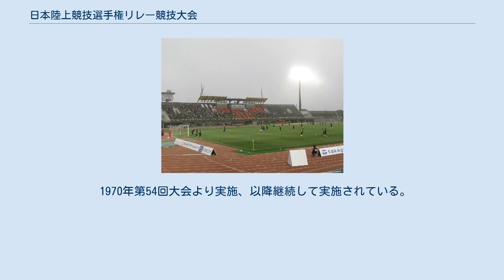日本陸上競技選手権リレー競技大会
日本陸上競技選手権リレー競技大会（にほんりくじょうきょうぎせんしゅけんリレーきょうぎたいかい）は日本陸上競技選手権大会のリレー種目が開催される陸上競技大会であり、男女4×100m・4×400mの4種目が実施される。
主催は日本陸上競技連盟である。
1981年（昭和56年）の第65回大会までは日本陸上競技選手権大会と一体的に実施されていたが、近年は他のトラック・フィールド種目と分離開催となり、時期や会場を違えて例年10月に実施されている。
 1913年（大正2年）11月に陸軍戸山学校において第1回大会が開催された。
大日本体育協会が主催し全国陸上競技大会と名づけられ、他の種目と同様に男子のみの開催であった。
リレー種目は4×100mが実施されて東大OB組が初年度の優勝を飾っている。
その後4×270m、4×220ヤード、1マイルリレーへの種目変更を経たが、1920年（大正9年）の第8回大会より4×100m・4×400mの2種目が実施されるようになった。
第10回大会から第15回大会までは4×200mの種目設定があった。
1921年（大正10年）に全日本陸上競技選手権大会への名称変更がなされた。
 1925年（大正14年）に大日本陸上競技連盟が成立し、この年の第12回大会から他のトラック種目と同様に女子の競技が開始した。
初年度は4×50m・4×100mの2種目が実施された。
4×100mでは寺尾正・文姉妹を擁した東京府立第一高等女学校の学生チームであるアルモンドが優勝を飾った。
1934年（昭和9年）の第21回大会以降は4×50mに替えて4×200mが設定されたが、こちらは第23回大会までの3回と第29回大会以降実施されなくなった。
 第二次世界大戦による中断を経て戦後に日本陸上競技連盟の組織が再生された後、大会が日本陸上競技選手権大会の名のもと復活した。
以降男子4×100m・4×400m、女子4×100mの3種目が行なわれた。
1970年（昭和45年）の第54回大会から女子4×400mが追加され、男女4×100m・4×400mの4種目が実施される形が整った。
 歴代の総合成績では、早稲田大学が男子4×100mにおいて第81回-第90回の10連覇を含む21度の優勝を飾っている。
女子4×100mでは埼玉栄高等学校が高校生ながら4度の優勝を果たした。
女子4×400mは1980年以降東京女子体育大学が多くの優勝を重ねた。
1990年代後半からは川本和久が指導する福島大学およびナチュリルが、4×100m含めた女子2種目で圧倒的な成績を残した。
 2006年から2017年までは10月下旬にジュニアオリンピック陸上競技大会と併せて横浜国際総合競技場で開催されている。
2003年から2005年までは10月上旬に群馬リレーカーニバルと併せて敷島公園陸上競技場で開催されていた。
 2018年からは開催地を北九州市立本城陸上競技場に移されることになった。
 1912年第1回大会より実施。
実施距離が異なる種目変更を経た後、第8回大会以降継続して実施されている。
 1916年第4回大会より実施。
実施距離が異なる種目変更を経た後、第9回大会以降継続して実施されている。
 1925年第12回大会より実施、以降継続して実施されている。
 1970年第54回大会より実施、以降継続して実施されている。